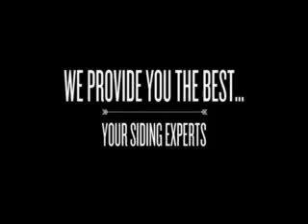To Insulated vs non-insulated vinyl siding Linden NJ, Westfield NJ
SAVE 20% - CALL TODAY : ! . Vinyl Siding Contractors .For more information and to see more of what we do, you can subscribe to our channel to get important updates and promo notifications. visit our new america construction NJ, NJ siding contractors, NJ siding companies, siding contractors nj, siding companies nj siding contractors Moonachie NJ, siding contractors.